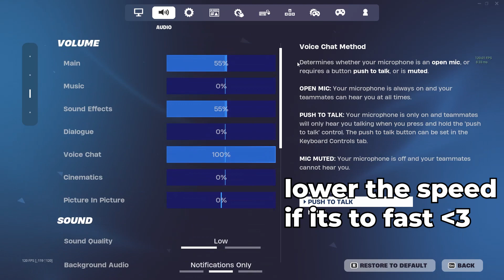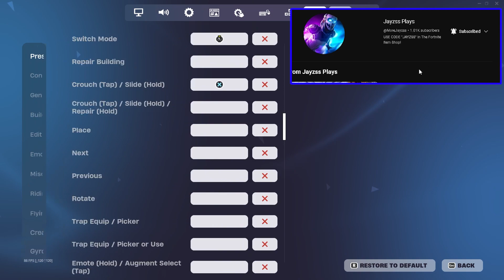New *BEST* Controller Fortnite Settings/Sensitivity LINEAR *AIMBOT* - Chapter 5 Season 2 - PS4/XBOX